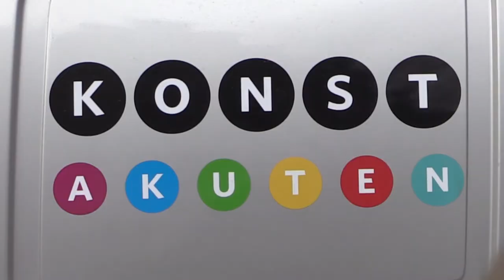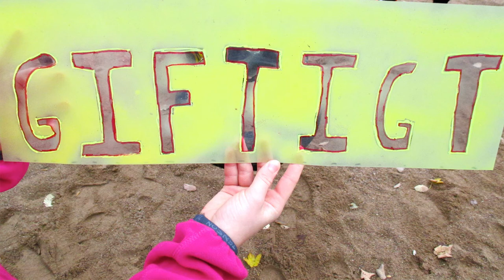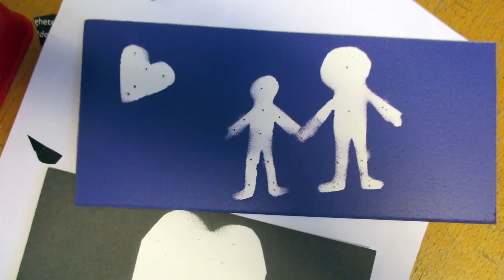Konstakuten Gotland 2014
Konstakuten är i full gång och rullar till skolor på Gotland för att träffa dig och din klass och delta i skolans arbete -- i vilket ämne som helst. Vi utgår från undervisningens aktuella teman för att sedan skapa konst, diskutera livet, klottra lagligt, lyssna på stora tankar och se på små underverk. Efter önskemål kan även musiker, dansare, skådespelare följa med i utryckningen.

Konstakuten drivs av Gotlands Museum/Konstkonsulenten på Gotland med stöd av Allmänna arvsfonden.